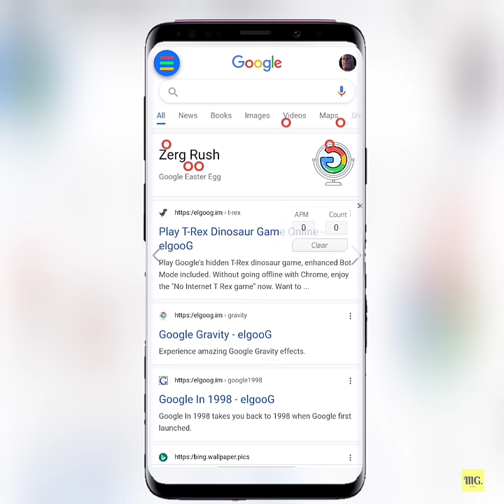Google की कुछ मजेदार Tricks ?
1. This video has no negative impact on the original works (It would actually be positive for them)
2. This video is also for teaching purposes.
3. It is not transformative in nature.
4. I only used bits and pieces of videos to get the point across where necessary.